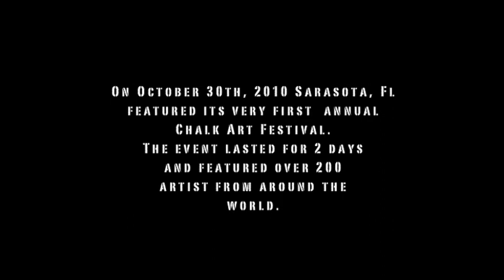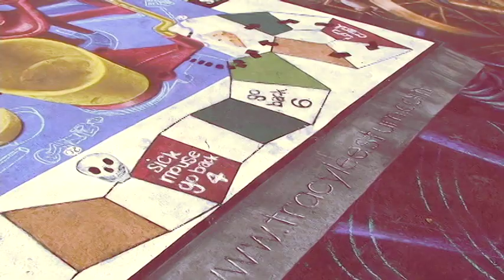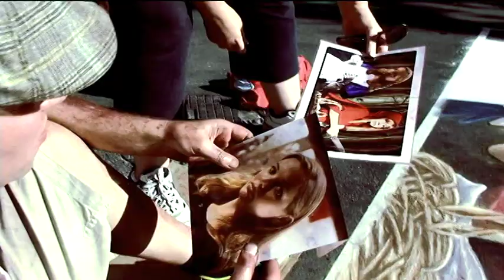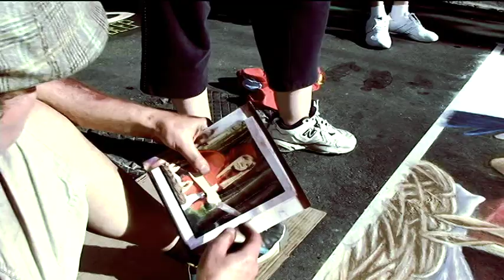1st Annual Sarasota Florida Chalk Art Festival 2010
Chalk Art Festival occuring in Sarasota, Fl October 30th 2010.
By Valeana Stephens